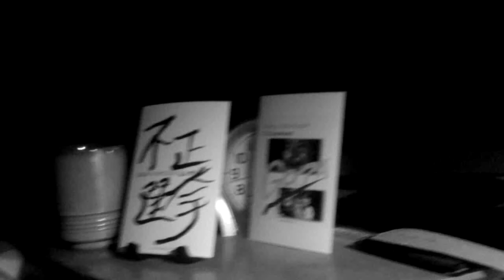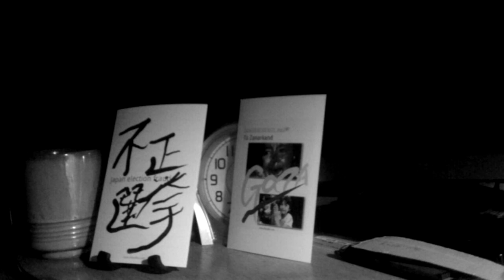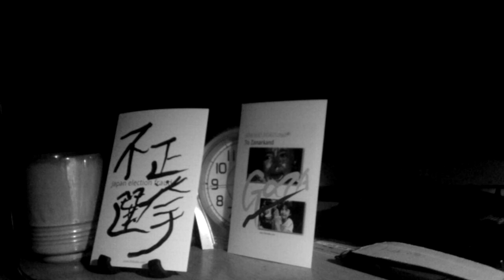Japan election fraud France 4